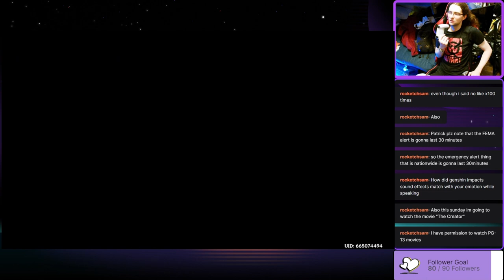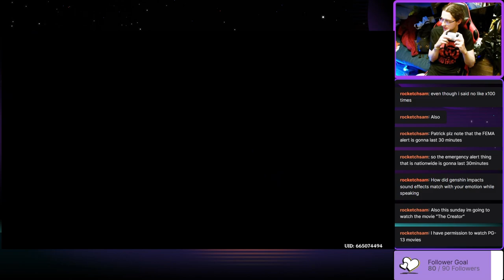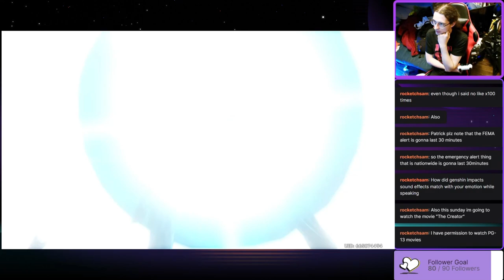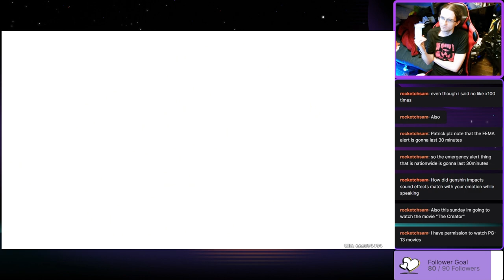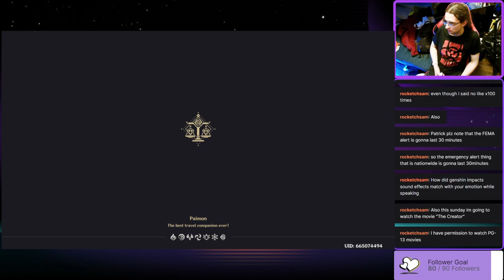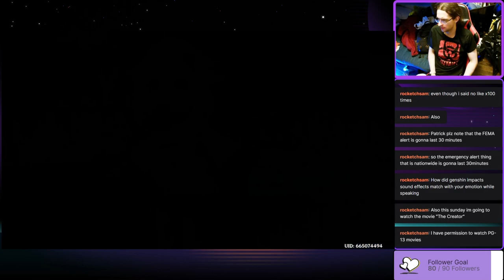GARNETZX VS OSIAL OF THE DEEP VORTEX! - Garnetzx's Genshin Impact Livestream highlight Edit #24